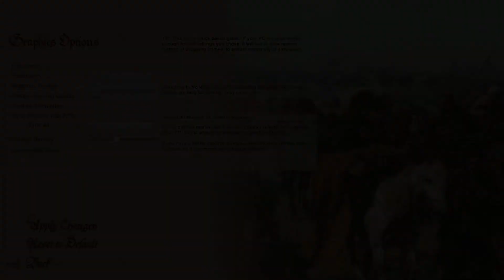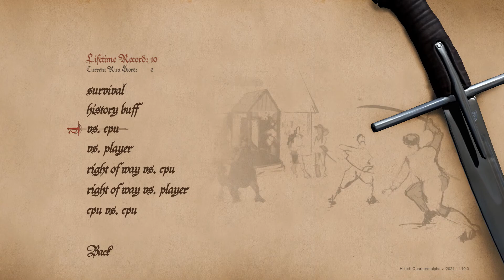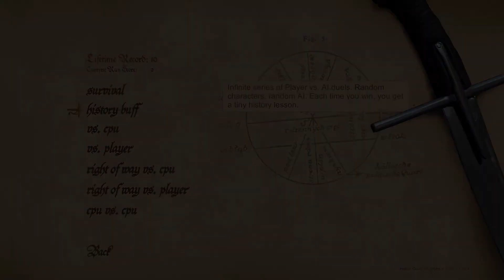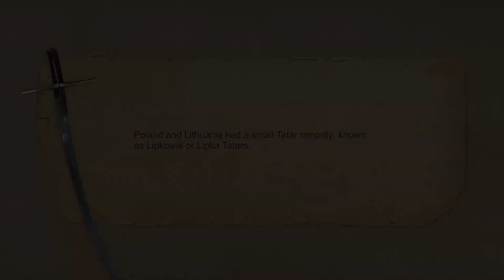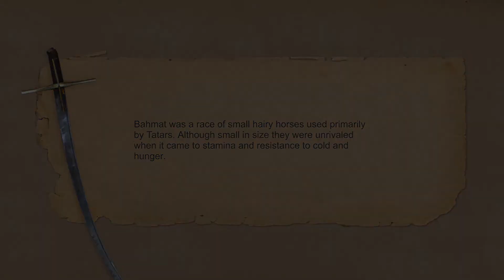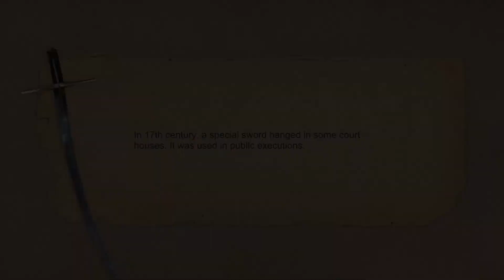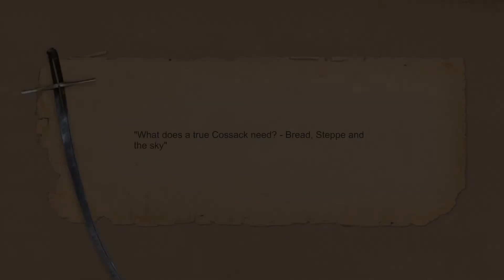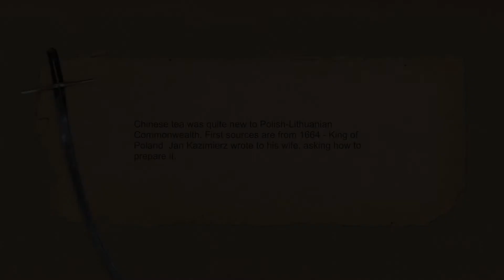Hellish Quart - A Arte da Esgrima! (Gameplay PT-BR)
Hellish Quart é um game de luta focado no Séc.XVII, onde agilidade e reflexo são a chave para a vitória!

00:00 - Intro (Trailer)
00:42 - Apresentação do Jogo (Menu, Gráficos e Modos)
06:30 - Gameplay "vs CPU"
10:18 - Survival
15:30 - History Buff
23:30 - Right of Way
28:15 - Story Teaser (Encerramento)